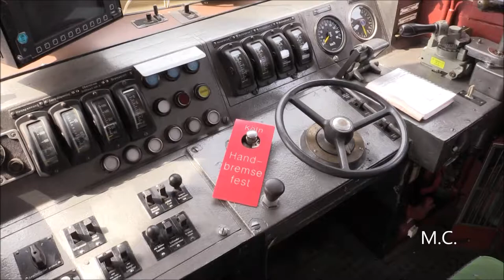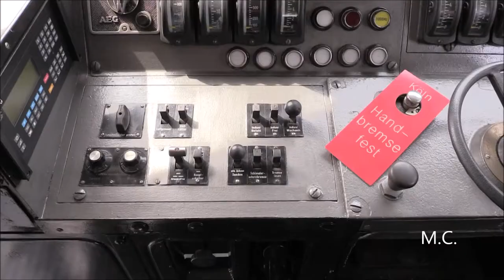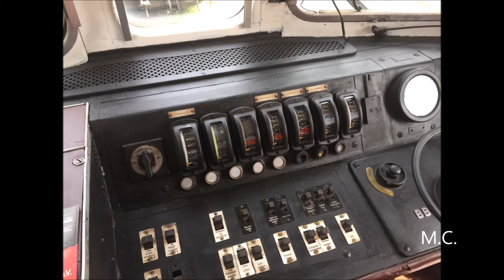Sommerfest 2018 im DB Museum Koblenz-Lützel, Teil 1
Sommerfest im DB Museum Koblenz-Lützel am 16. und 17. Juni 2018. Hier der erste Teil. Gemafreie Musik von